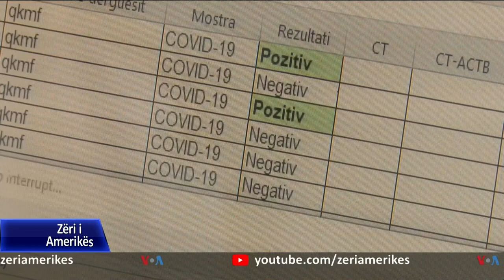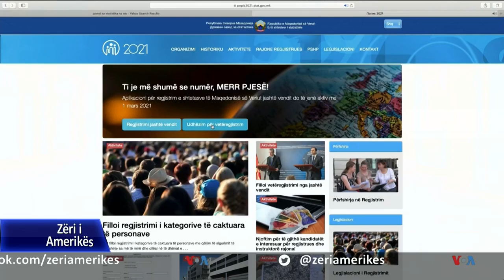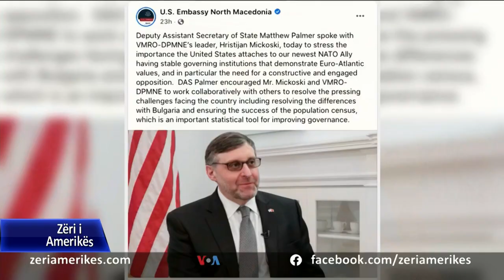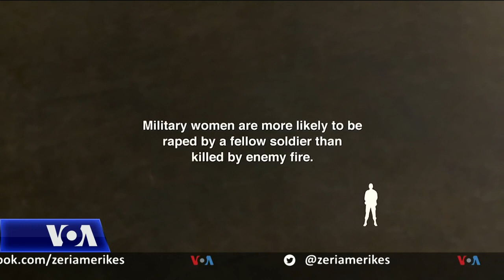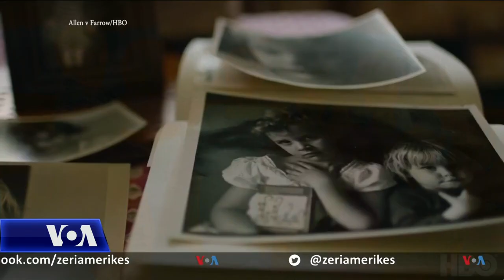Ditari 28 Mars 2021